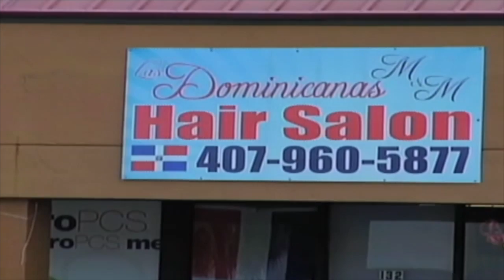iamgladyscabrera foundation speaks at the orange county commission meeting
orange county domestic violence commission meeting on april 3, 2013 filmed by univision.